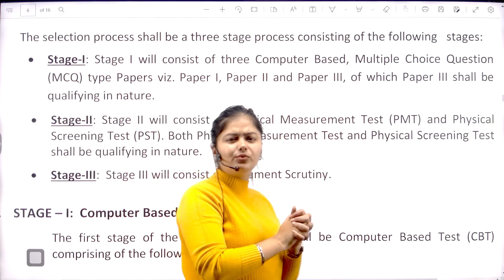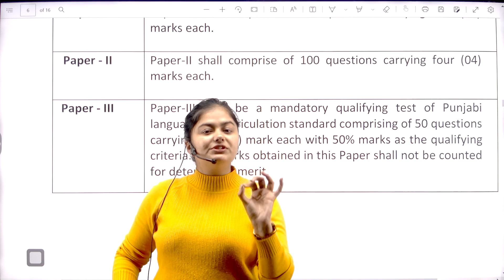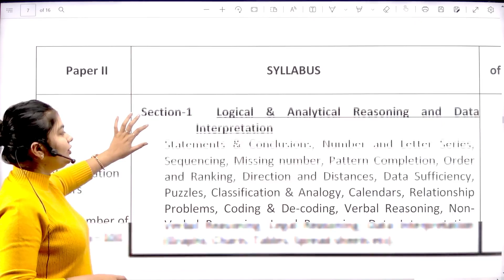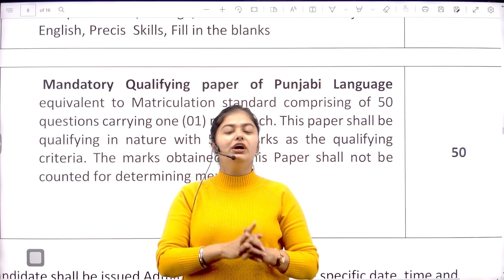📚 Punjab Police SI Syllabus 2023 | Punjab Police SI Recruitment 2023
📕 "Punjab Exams Result Guru " helps aspirants throughout in your preparation journey of CGL, CPO, CHSL, MTS exams with our SSC Live Classes.

⏰ Daily Live Classes on Punjab Exams : Result Guru   ⏰